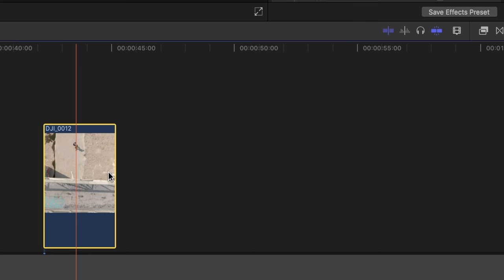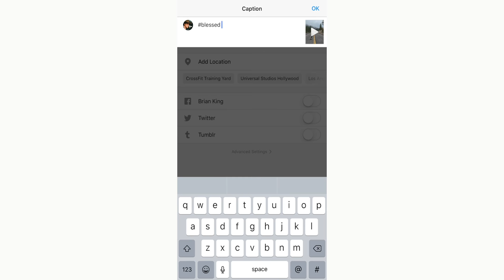Manually making Tallscreen videos in FCPX, in 90 seconds (Summer 2017)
This video is now outdated! Feel free to watch it OR hop over here to see something more up to date

Wait by Stephen Keech, Licensed via Soundstripe.